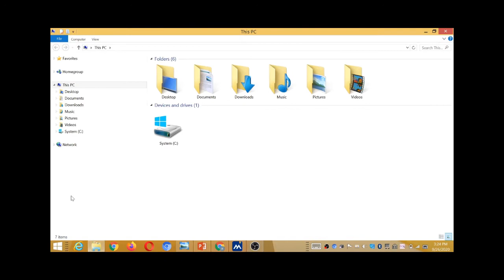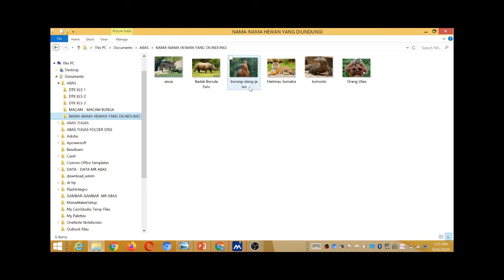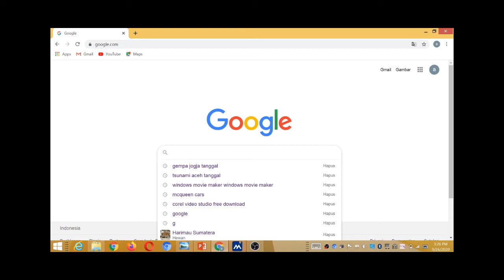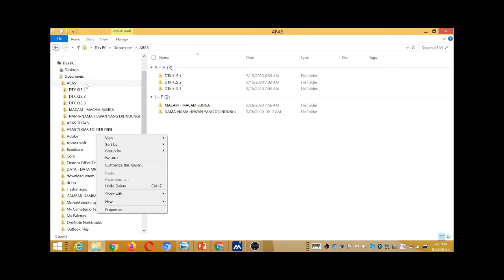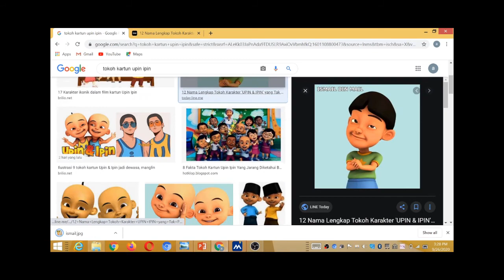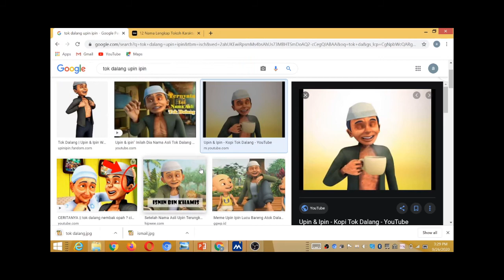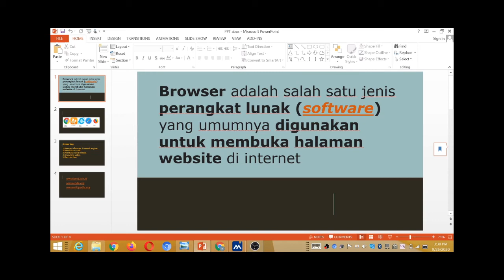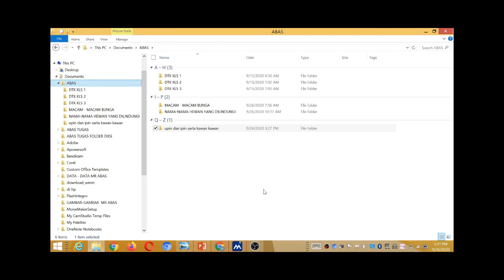KLS 3 DTK PERTEMUAN 12